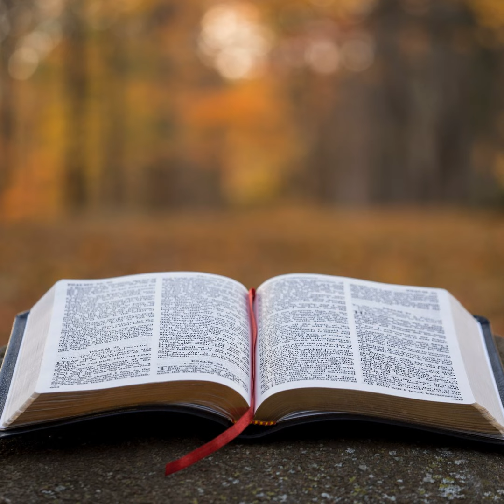2 Kings Episode 17